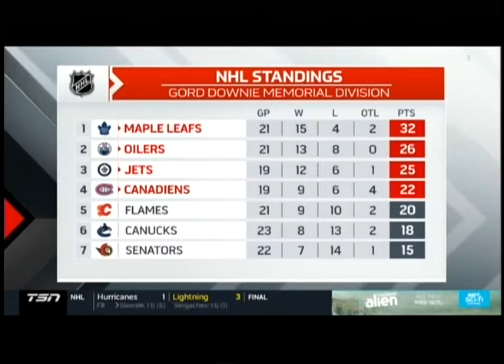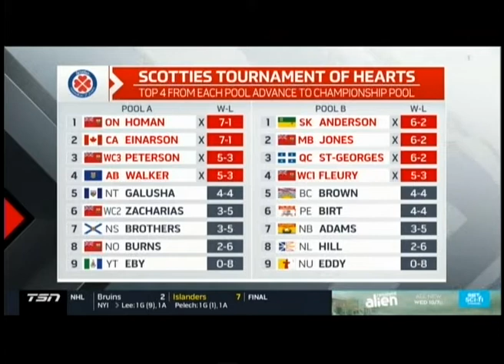Last TV Episode of This Channel - February 25, 2021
This is it, Ladies and Gentlemen.
I admit I could've quit long time ago, but it was every single one of YOUR past encouragements
that kept my drive going. Totally not going to make it without you guys.
Thank you all again, passionate Jay and Dan fans,
for embarking this long journey together with me.

Let's not forget about this channel, ok?

Cheers!